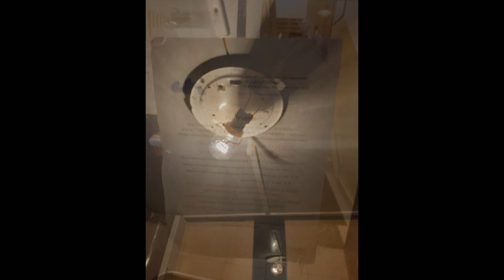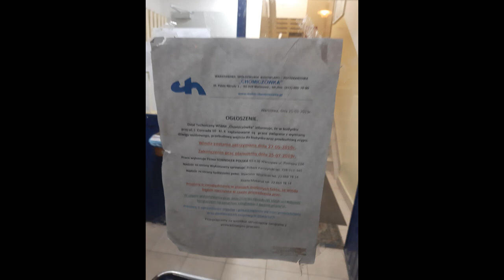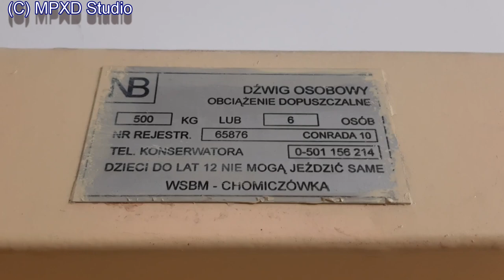Ostatnie tchnienie ZAREMBa na Conrada 10 kl. X, Warszawa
Film nagrany na szybko. Dźwig ma zostać w najbliższych dniach wymieniony na nowoczesnego Schindlera z dodatkowym przystankiem na dworze.